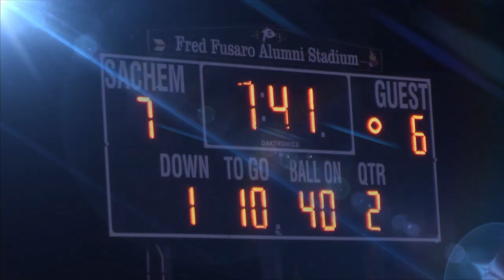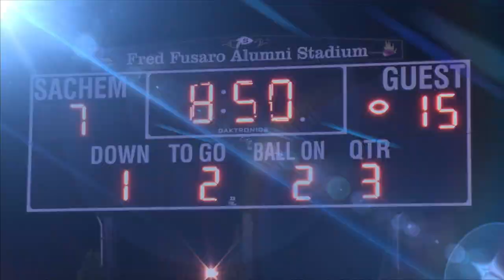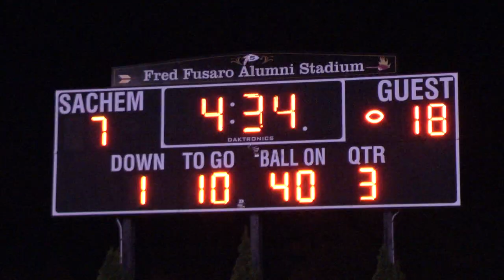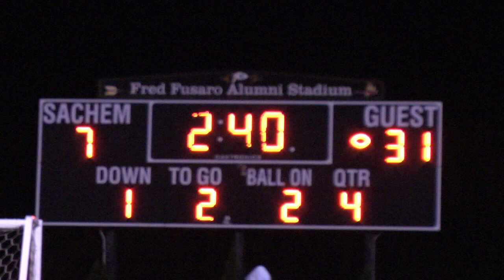William Floyd vs Sachem North | Long Island High School Football - Suffolk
Condensed Game of the Suffolk County High School Football Playoffs.

Final Score:
William Floyd: 32
Sachem North: 7